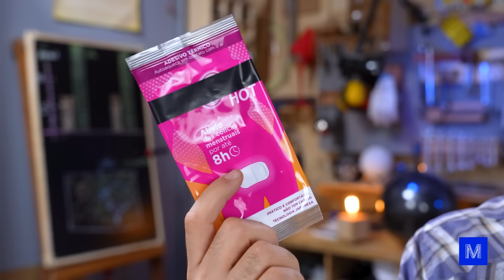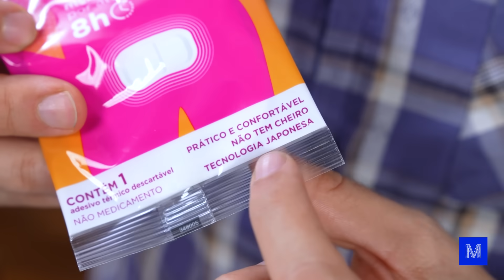COMO essa BOLSA ESQUENTA SEM ENERGIA ELÉTRICA?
Dessa vez, vamos testar bolsas térmicas que esquentam sem usar energia elétrica. Um dos modelos tem um líquido misterioso e um botão, mas nenhuma bateria. Seria o caso de energia infinita? Se você assiste Manual do Mundo, sabe que isso não é possível.

Mas o que é a tal da bolsa térmica? É um saquinho que, geralmente, tem água dentro, e as pessoas esquentam para colocar em alguma parte do corpo e aliviar dor ou para se aquecer. Atualmente, para facilitar, já existem modelos que nem é preciso esquentar no fogão ou micro-ondas, já que contam com pó de ferro e com a ajuda de uma reação química.

Bora entender como isso é possível? Confira no vídeo!

CRÉDITOS
Direção e apresentação: Iberê Thenório
Direção executiva: Mari Fulfaro
Direção de Conteúdo: Fernando A. Souza
Direção de Produção: Tiago César Silva
Coordenação de Edição: Thaís Paneto
Coordenação de Comunicação: Noelle Marques
Produção de Conteúdo: Arthur Lasak Okuda
Consultoria Técnica: Luiza Egger, R. Pena Spinelli e Vitor Moreira
Câmera: Felipe Reis
Edição e finalização: Filipe Candido
Assistente de edição: Fernando Pasquarelli